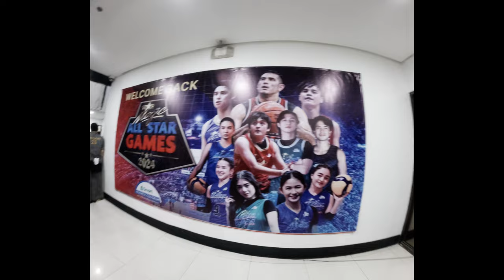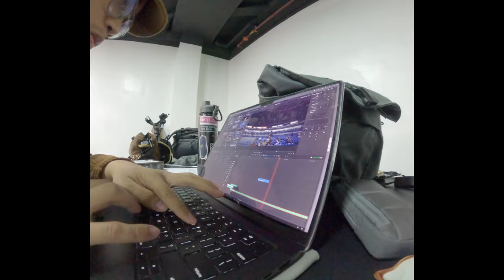gopro sa allstars